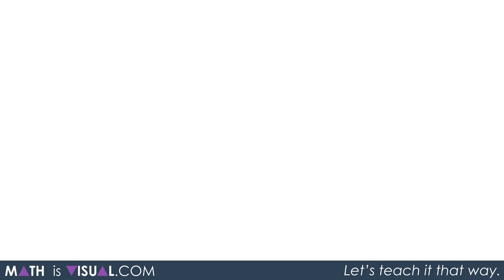Visualizing Integer Multiplication - Math Is Visual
In this second visualizing integer multiplication video, we explore different ways to approach visualizing multiplying negatives and positives as well as negatives and negatives. Math is visual - let's teach it that way!